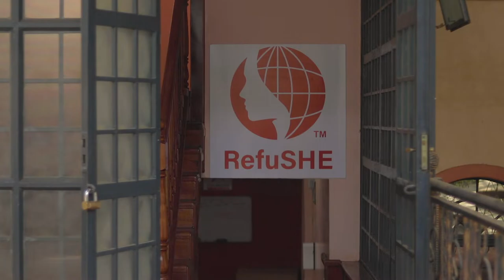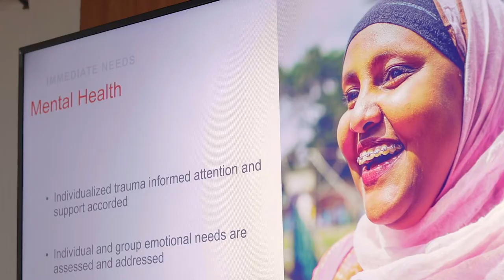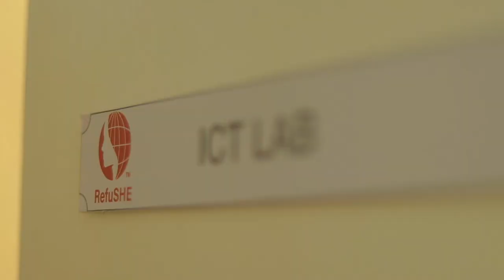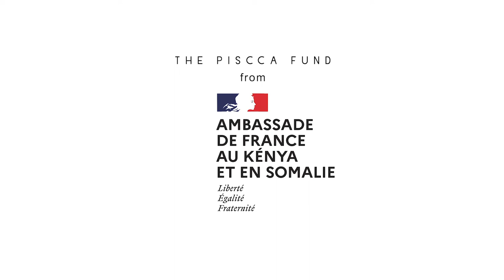French Embassy in Kenya PISCCA Fund - RefuSHE [2021]